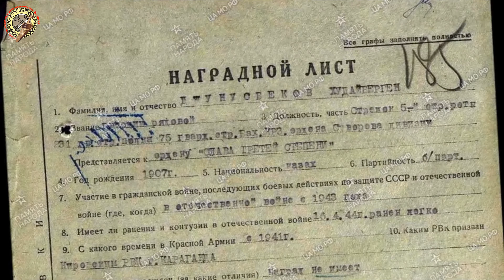Темиртау о своих героях История одного подвига.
Прошло 75 лет  со дня окончания самой страшной, самой разрушительной войны в истории человечества.  Выросло три послевоенных поколения: сыновей, внуков и правнуков солдат-победителей. С каждым годом в них всё больше нарастает интерес к подвигу великих предков.
 Видеосюжеты  «Темиртау о своих героях. История одного подвига» рассказывает о  тех,  кто в далеком  1941-ом ушел на фронт с  нашей родной земли, о совершенных подвигах в годы войны, об их мужестве и стремлении добиться Победы любой ценой.